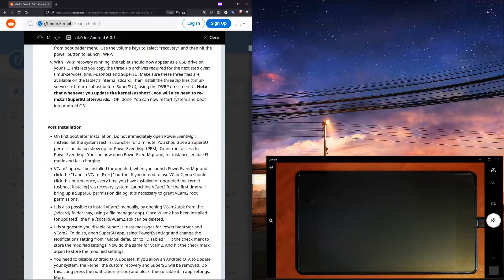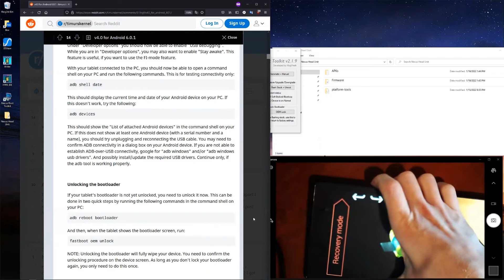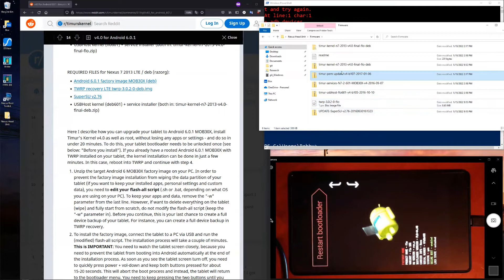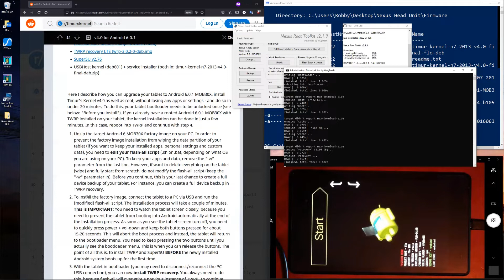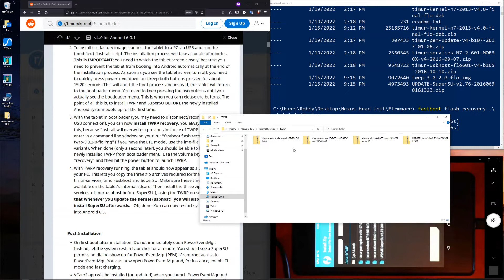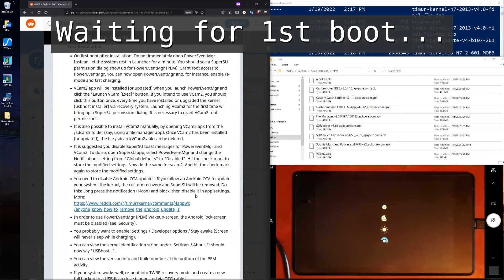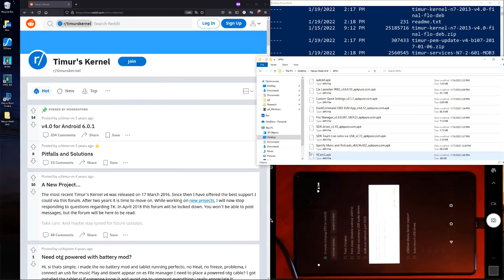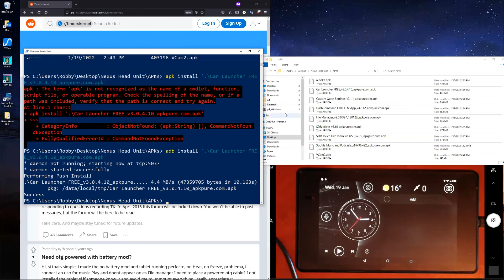Tablet Head Unit: Setting up Timur's Kernel on a Nexus 7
A guide for beginners on how to set up a tablet for use as the infotainment system in their vehicle. If you really want a touch screen interface, it's probably easier to just buy one these days, but I like the DIY aspect of this mod.